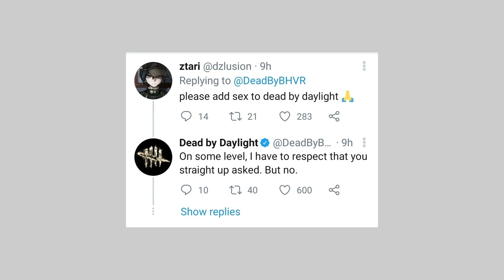Strip Poker Night at the Inventory Podcast — Episode 67: MyMainAccIsAFourd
We’ve tried everything, but we still can’t get rid of our guest and fill-in host, MyMainAccIsANord! He returns for a fourth straight episode, finishing up our recap of recent Main Roster Additions. With the regular hosts I’ve also spent years trying to chase off, spnanon and nmasp!

0:00:00 - Intro

0:01:19 - Intro to new Main Roster additions
0:01:41 - Dunban
0:15:53 - Nico Robin
0:27:53 - Cheryl
0:35:25 - Dwight
0:44:09 - Neptune

0:50:38 - Outro